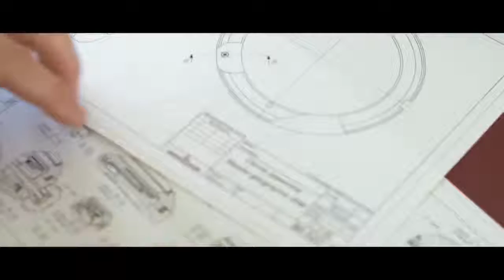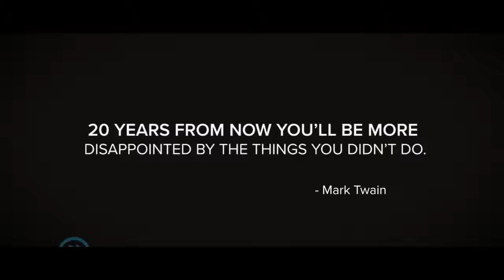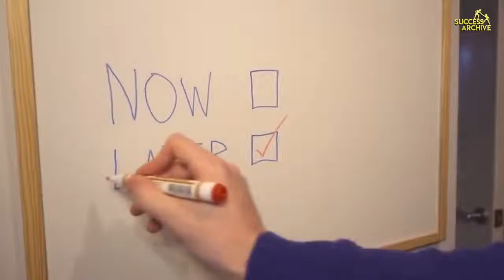believe in yourself motivational video - believe in yourself | best motivational video and speech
believe in yourself motivational video - Watching a motivational video can sound a bit… well, cheesy It's Not Easy, But It's Worth It - Motivational Speech - I know it's hard, but Keep going, your future self is begging you when nobody believes in you | one of the best motivational video ever. Believe In Yourself Quotes from BrainyQuote, an extensive collection of quotations by famous authors, celebrities, and newsmakers ONE OF THE MOST MOTIVATIONAL SPEECH YOU'LL EVER HEAR If there is no enemy within, the enemy outside can do us no harm
- This inspirational video features a moving story from Stacey Kramer about her struggle with hemangioblastoma – also known as a brain tumor a motivational video to remind you that there is much more in you.